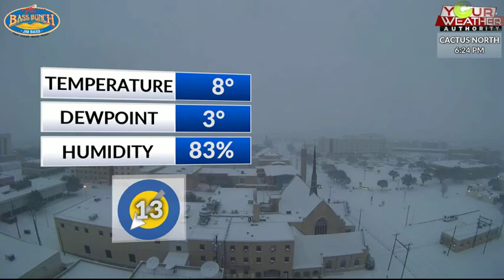KLST Digital Weather Update: Sunday February 14th